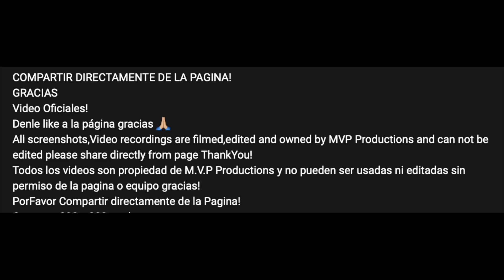El Grano De Oro vs El Moro Del Oro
COMPARTIR DIRECTAMENTE DE LA PAGINA!
GRACIAS
Video Oficiales!
Denle like a la página gracias 🙏🏼
All screenshots,Video recordings are filmed,edited and owned by MVP Productions and can not be edited please share directly from page ThankYou!
Todos los videos son propiedad de M.V.P Productions y no pueden ser usadas ni editadas sin permiso de la pagina o equipo gracias!
PorFavor Compartir directamente de la Pagina!
Cuarta Eliminatoria de Pesos Pesados 2022 Carril El 4 Vientos
El Grano De Oro de Cuadra Cristo Rey vs El Moro Del Oro de Cuadra Del Oro
Saludos a Cuadra Cristo Rey,Cuadra Del Oro y a todos sus seguidores!
Felicidades a Cuadra Cristo Rey!